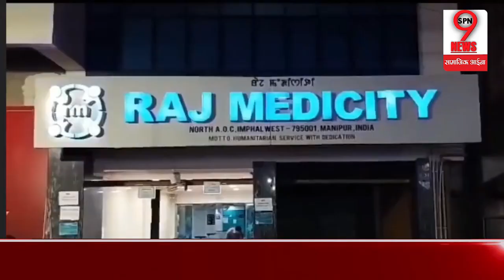मणिपुर हिंसा में राज्य सरकारों को फटकार लगाते हुए फैसला !